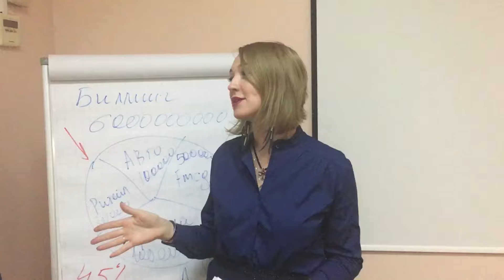С Днем защитника Отечества! Дорогие наши мужчины, поздравляем вас!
Поздравление мужчин рекламного агентства РОССТ! От девчонок РА РОССТ любимым мужчинам!